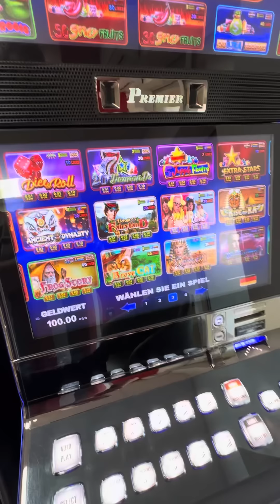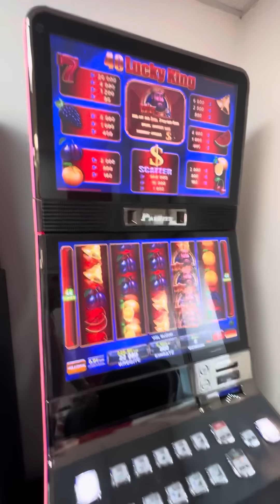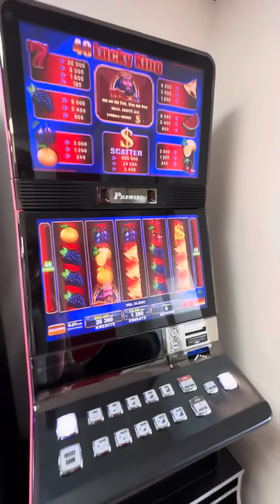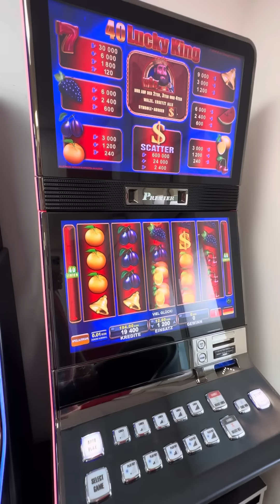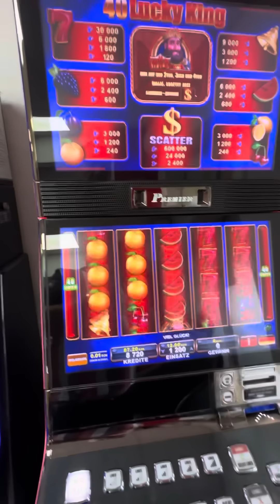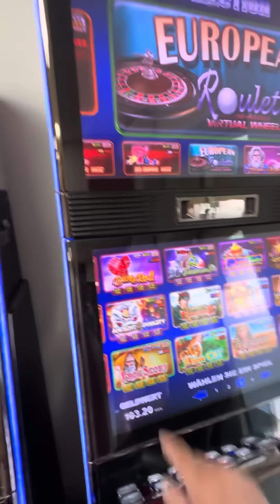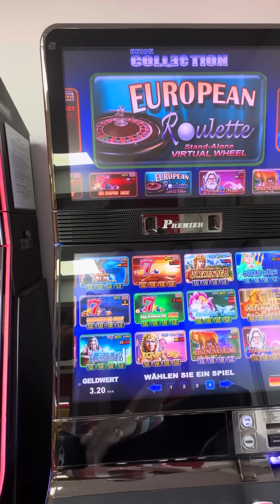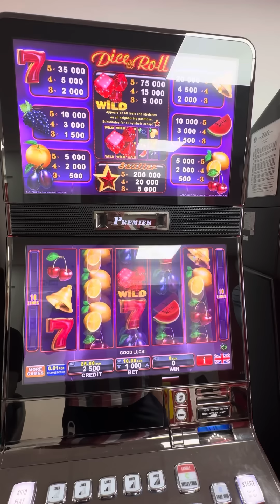AM PIERDUT LANTUL LA AMANET PENTRU PACANELE 🙄